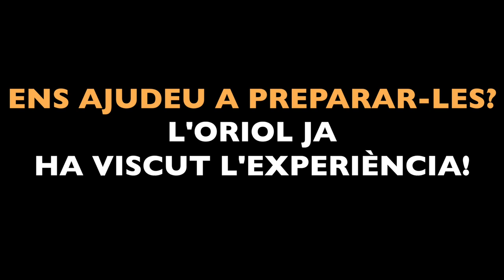Participa a les comissions organitzadores de la TrocaJove i la Trobada de Monitors/es 2021! (III)